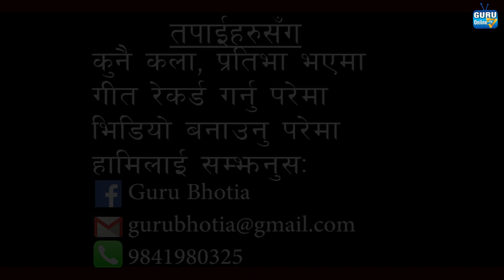दुइ भाइरल कलाकारको रमाइलो भेटघाट - Phulandeko Ama / Muna Magar